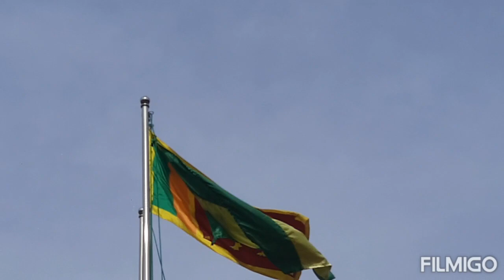RMV Junior Prefects' Investiture |පුංචි නායකයෝ| SK Videos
The junior Prefects' investiture was held on the 12th of January 2023 in the college main hall.